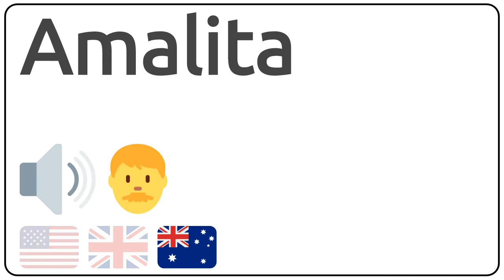How to pronounce Amalita in english?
How to pronunce Amalita in english
How to pronunce Amalita in american accent 🇺🇸?
How to pronunce Amalita in british accent 🇬🇧?
How to pronunce Amalita in australian accent 🇦🇺?

Como se dice Amalita en ingles?
Como se pronuncia Amalita en ingles?